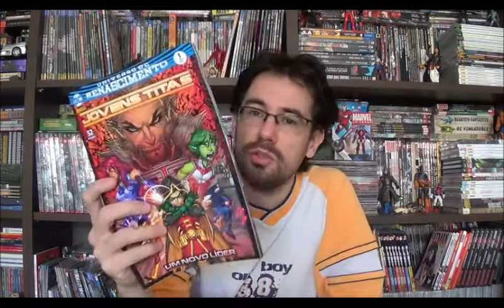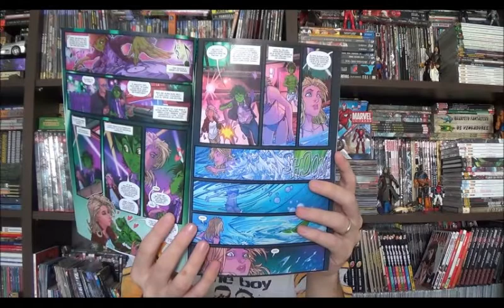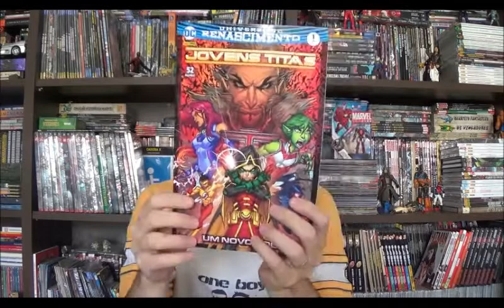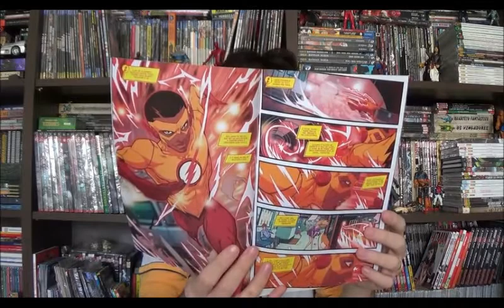Chapéu do Presto Especial - Jovens Titãs Renascimento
Bem-vindos a mais um Chapéu do Presto, e no programa de hoje vamos finalmente conhecer a última mensal do Renascimento Dc: Jovens Titãs. A revista estava cercada de mistérios desde o início, embora não anunciada na primeira leva de lançamentos da Dc, era quase certo que existirá. Mas o que seria publicado dentro dela? Apenas Teen Titans? Teen Titans e Titans? Teen Titans e mini series como da Ravena? Tudo isso foi especulado e, inclusive anunciado, mas quando finalmente chega às bancas descobrimos que pelo menos nos dois primeiros números só teremos a revista do grupo jovem da Dc: Teen Titans Rebirth e Teen Titans 1.

Com arte e roteiros divididos entre Benjamin Percy e Jonboy Meyers e cores de Jim Charalampidis, acompanhamos mais uma tentativa da editora de criar um grupo jovem que desde os Novos 52 vem fracassando seguidamente. E infelizmente, para mim ela continua falhando.